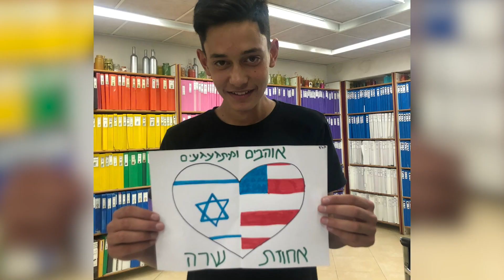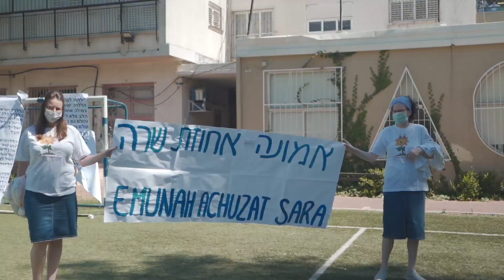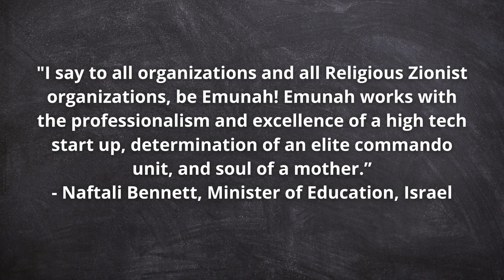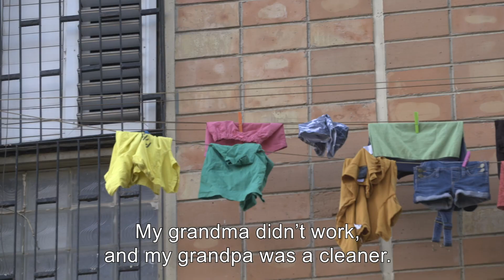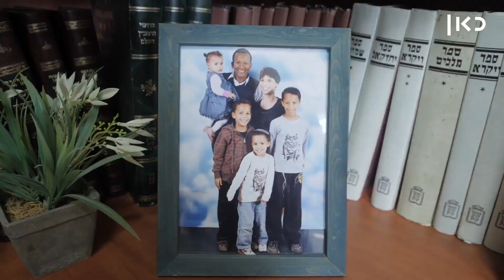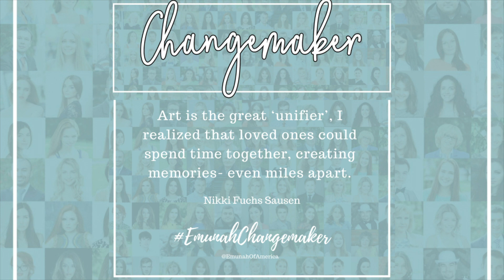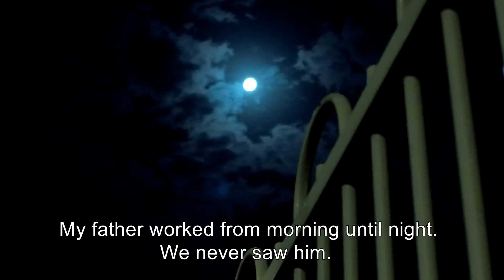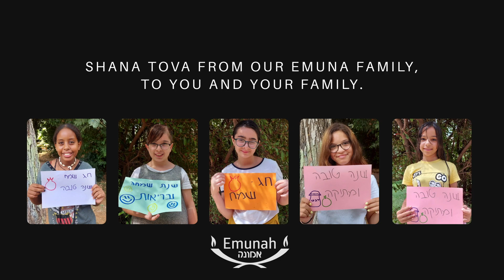Virtual Emunah Annual Dinner Program 2020